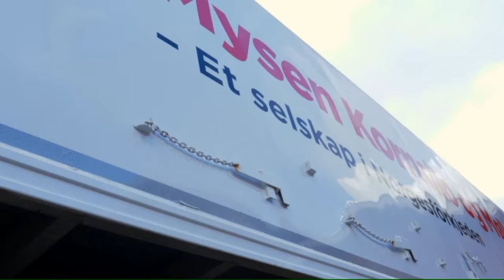Mysen Kornsilo og Mølle Bulktransport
Følg vår sjåfør ut til kunde med et lass kraftfôr.